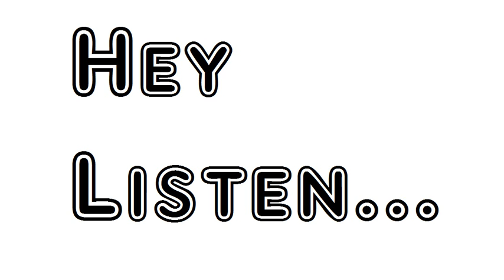Poem Illustrated Books And Newspapers William Wordsworth